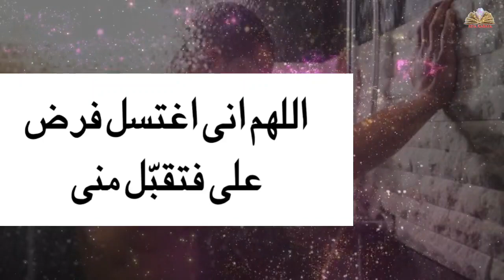Gusl ki niyat kaise kare, Gusl ka pura tarika, Kiya Karaya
Gusl ki niyat kaise kare, Gusl ka pura tarika